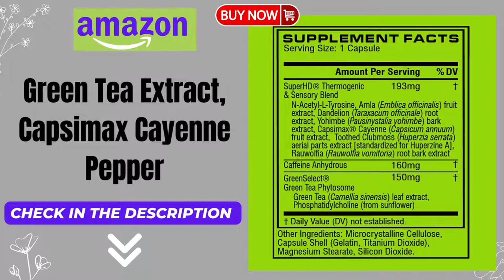CELLUCOR SuperHD Thermogenic for Men & Women Body Support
CELLUCOR SuperHD Thermogenic for Men & Women - Body Support, Improve Focus, Increase Energy - Premium Acetyl L-Carnitine, Green Tea Extract, Capsimax Cayenne Pepper, & More - 60 Diet Pills
Product Description
Super HD is the high-definition thermogenic formulated to ramp up your body support results. Fire Up Your Metabolism Powered by the high-definition formula of clinically studied ingredients, Super HD fires up your body support journey with EXPLOSIVE ENERGY Ignite your calorie torching journey with explosive energy from 160mg of caffeine. THERMOGENIC FORMULA Formulated with the legendary metabolism-boosting, body support combination of Caps Imax Cayenne and Green select Green Tea extract. MENTAL FOCUS — Laser in your focus with the cognitive support of nootropic ingredients Huperzine A and N-Acetyl-L-Tyrosine. TONED PHYSIQUE — Shed the excess water to look and feel your best. Quality You Can Trust With 20 years of sports nutrition expertise, Super HD is backed by quality you can trust to deliver results. High-Definition Thermogenic Formula Super HD delivers body support results through its legendary high-definition formula. Capsimax Cayenne — the metabolism ingredient to fire up your metabolism Green select Green Tea Extract — clinically shown to support body support Amla Fruit Extract — also known as Indian Gooseberry, contains active compounds to support mental energy and memory. Toothed Clubmoss — a natural source of Huperzine A, an active compound that may help with memory and concentration.

cellucor hd fat burner review
cellucor super hd reviews and side effects
super hd cellucor side effects
cellucor fat burner reviews
cellucor super hd side effects liver
cellucor super hd ultimate reviews
cellucor super hd vs super hd ultimate
cellucor super hd weight loss powder